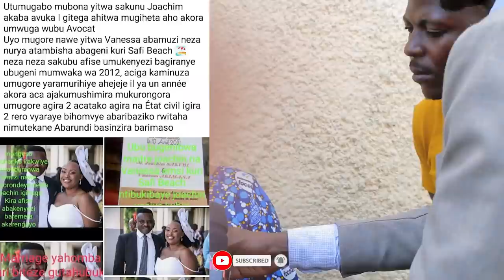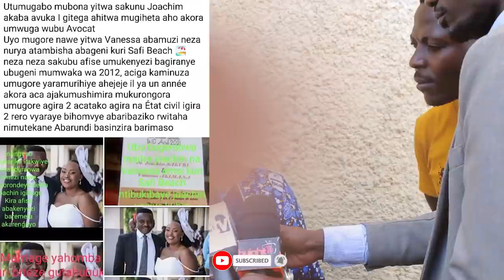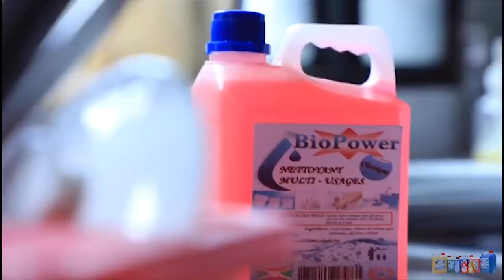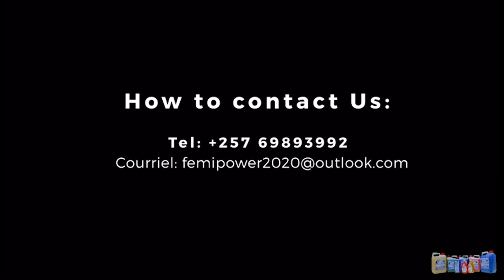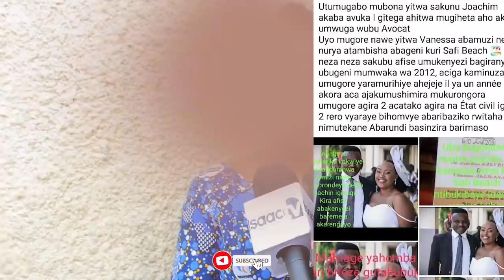KARABAYE !! Mariage YAHOMBA..|| Mundabire ibihejeje kuba I BUJUMBURA..|| Umugore ahagaritse UMUGABO